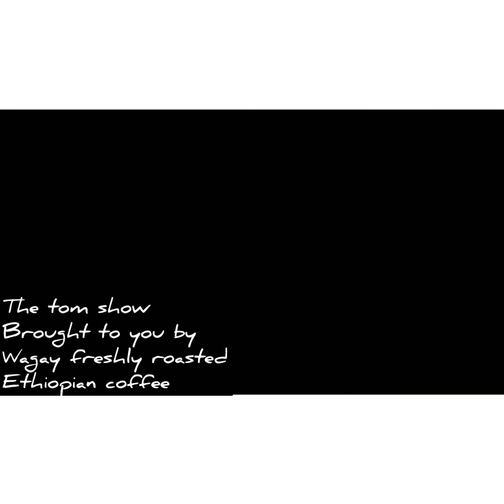በምኖርበት የስደት ኖሮ ላይ እያጣነዉ ያለዉ ማህበራዊ ኖሮ እያሳጣን ያለው አሳዛኝ ነገር።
ወጣቶች ለማህበራዊ ኑሮአቸውን አጥብቀን ማሠብና በህብረት መስራት ይኖርብናል።